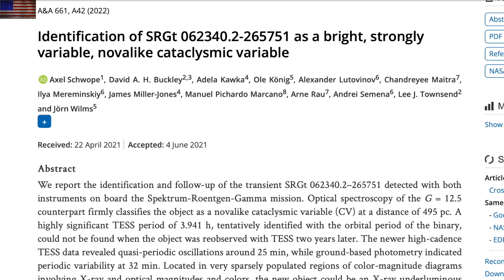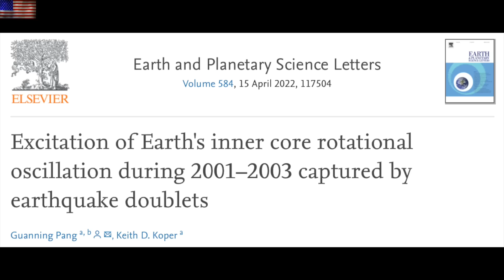Earth Rotation About to Shatter a Record, Days Growing Shorter | S0 News May.25.2022